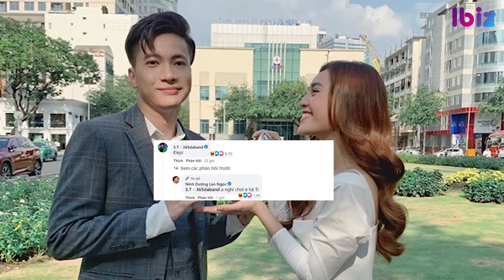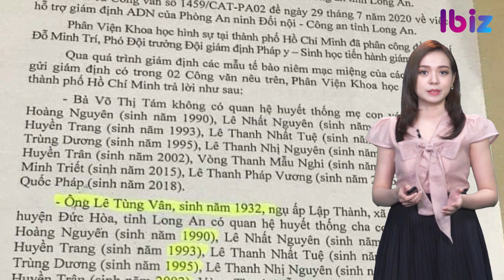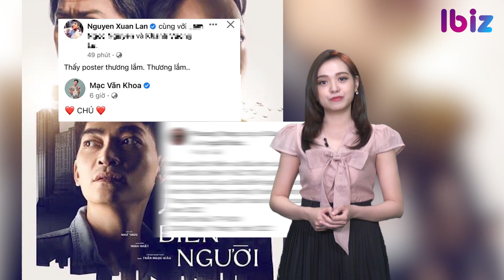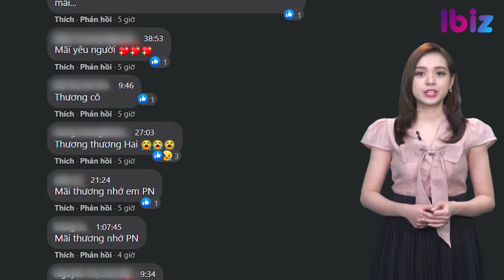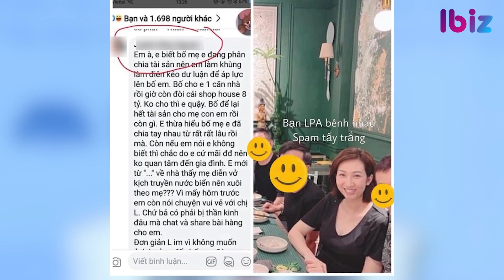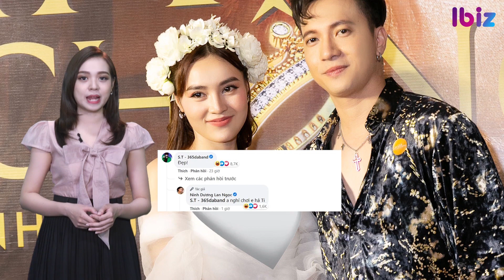Khởi tố Tịnh Thất Bồng Lai 3 tội danh gồm loạn luân; NS Hoài Linh tái xuất, các con có động thái lạ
3 tội danh khởi tố ‘Tịnh Thất Bồng Lai’, cuối cùng cũng có kết quả xét nghiệm adn?
Con trai ruột muốn làm điều đặc biệt khi NS Hoài Linh tái xuất hậu ồn ào từ thiện
NSUT Hoài Linh tái xuất, Hoài Lâm cũng lập tức lộ diện
Xúc động lễ viếng 100 ngày mất của cố nghệ sĩ Phi Nhung tại Việt Nam
Người tố lều Phương Anh phản ứng gay gắt vì bố ruột nghi oan, bị ‘tố ngược’
Bị đồn nghỉ chơi, Ninh Dương Lan Ngọc và ST Sơn Thạch đồng loạt đáp trả
Thực hư ảnh hot: Song Hye Kyo - Jo In Sung bị Dispatch ‘tóm sống’